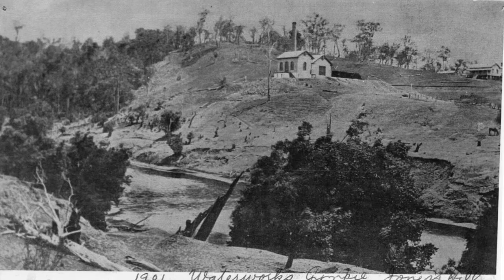Voices of the Valley - Lisa Powell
Voices of the Valley: life and times of the Mary Valley
Lisa Powell
On behalf of the past present and emerging Elders of the Gubbi Gubbi nation, Welcome to our country. Lisa Powell is a proud Gubbi Gubbi woman and grew up on the edge of the Mary Valley at Jones Hill. The Gubbi Gubbi people have deep spiritual ties to the entire area, whether it be the area we know as the Mary Valley or the coastal area of Noosa. Listen to her story.

Voices of the Valley is about the human history of the Mary Valley within our wonderful region. Proudly funded and supported by the Queensland Government and the State Library of Queensland.

Aboriginal and Torres Strait Islander people should be aware that ‘Voices of
the Valley’ may contain images, voices or names of deceased persons in photographs, websites, film, audio recordings or printed material.

All opinions expressed in the Voices of the Valley interviews are those of the interviewee and do not reflect the views of Gympie Regional Council.